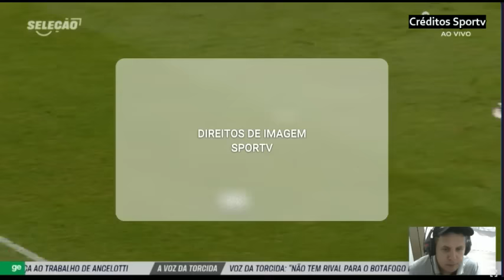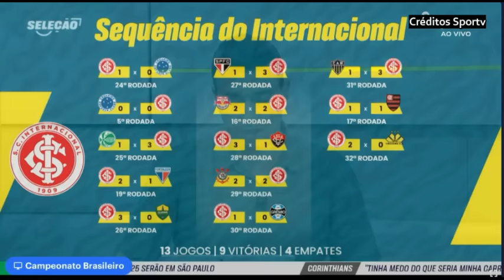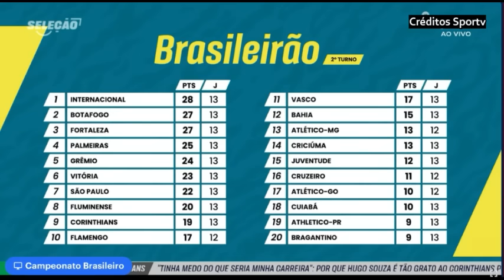INTERNACIONAL ta jogando o fino da bola. Roger rasga elogios ao Uesley "Um dos melhores do Brasil.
internacional criciúma brasileirao INTERNACIONAL ta jogando o fino da bola. Roger rasga elogios ao Uesley "Um dos melhores do Brasil.